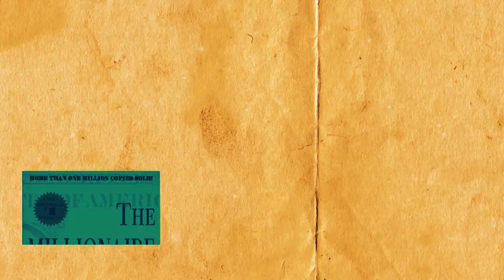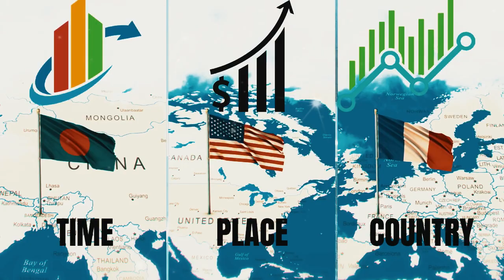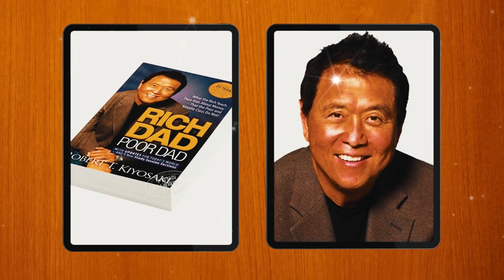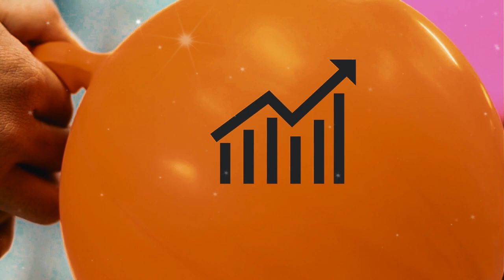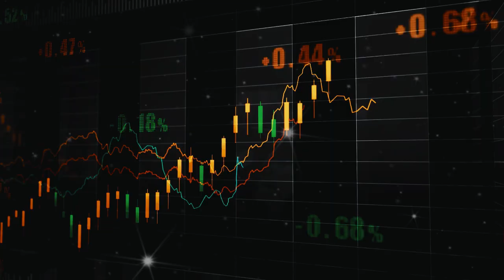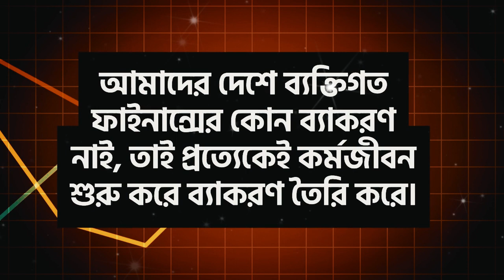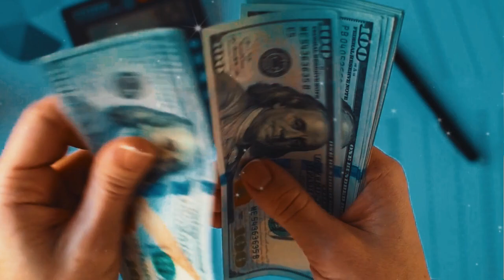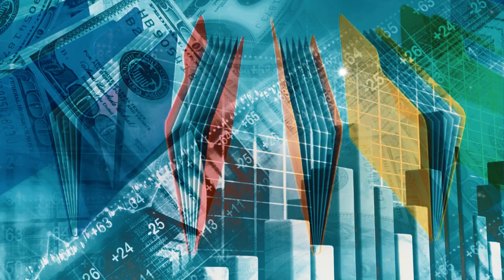Effective Strategies For Improving Personal Finance Knowledge In Bangla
Welcome to this YouTube channel where you can find insightful content on Personal Finance Management in the Bengali language. The channel covers a range of personal finance topics such as financial literacy, financial success tips, and types of financial management. With over 100 financial tips, you can learn practical strategies and ideas to manage your finances effectively. The channel also offers guidance on how to set up a financial plan in Bangla, which can be immensely helpful for those who are new to managing their finances. Whether you are looking to save more, invest wisely, or manage debt, this channel has got you covered. So, if you want to take control of your financial future and achieve financial stability, then don't miss out on this valuable resource. Tune in to Finfacts today and start your journey toward financial freedom.